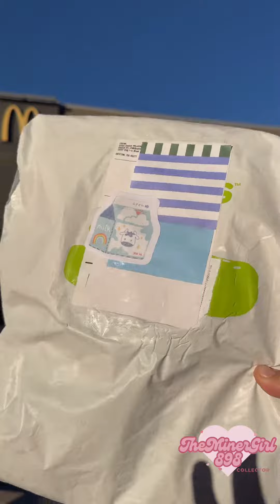Birdie🐤 the Early Bird🐣 enjoys😋 McDonald’s🍔🍟🥤 Egg🍳 McMuffins🥯.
McDonald’s🍔🍟🥤 early☀️ birds🐣 are said to enjoy☺️ this “Birdie🐤” collab🤝!

McDonald’s🍔🍟🍔 Egg🍳 McMuffin🥯 are my favorite🌟 breakfast☀️ sandwich🥪.
My father👨, sister👧, and I🧍‍♀️would visit👨‍👧‍👧 McDonald’s🍔🍟🥤 on the weekends for breakfast☀️ to enjoy😋 an egg🍳 McMuffin🥯 sandwich🥪.

Which Crocs🐊 x McDonald’s🍔🍟🥤 collectible🧸 is your favorite🌟? My favorite🌟 Crocs🐊 x McDonald’s🍔🍟🥤 collectible🧸 is “Birdie🐣” the Early Bird☀️🐤!